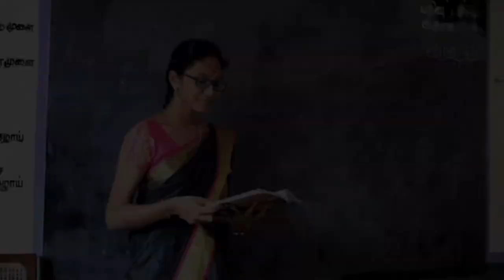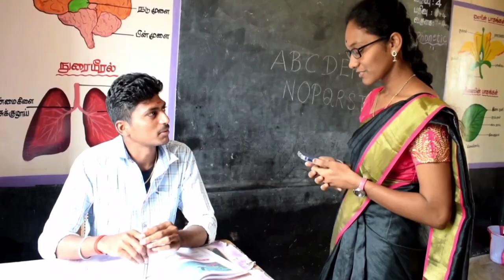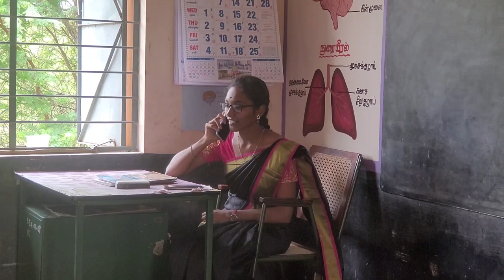Importance of Millet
III B.Sc BOTANY Students:

DIRECTOR        – K.VELLAISAMY
EDITOR             – G.SIVADEVAN (HEADMASTER)
CAMERAMAN – S.KARTHEES (CLERK)
ARTIST             – P.HARI PRIYA (MOTHER)
                   G.NIVETHA (TEACHER)